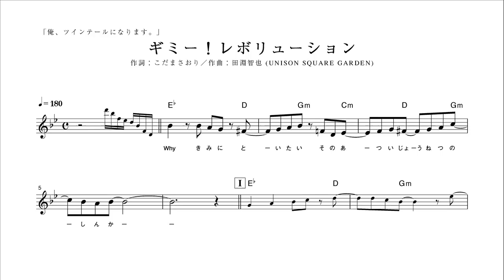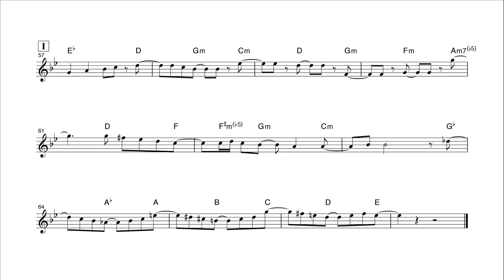【ピアノ演奏付】 俺、ツインテールになります。 "ギミー！レボリューション" 【メロディ譜】